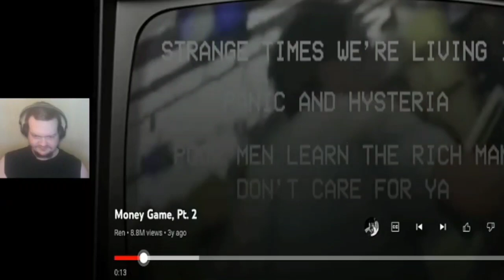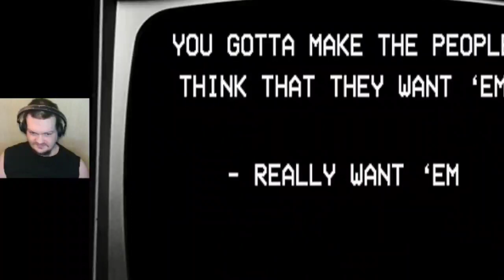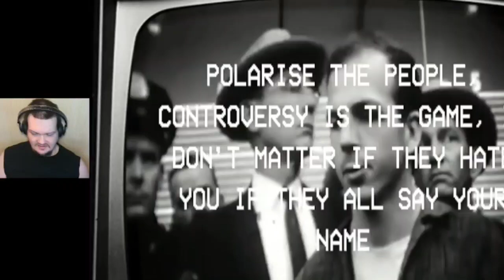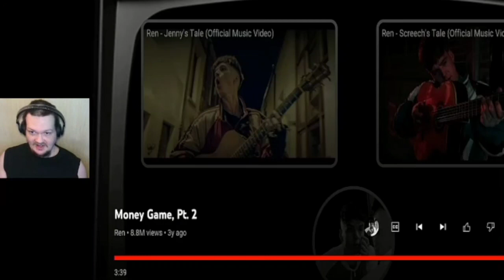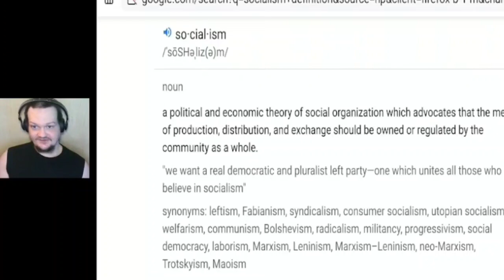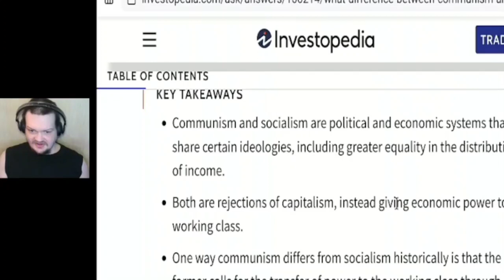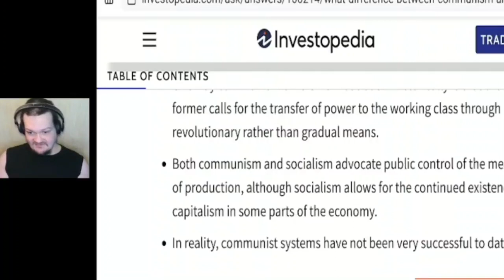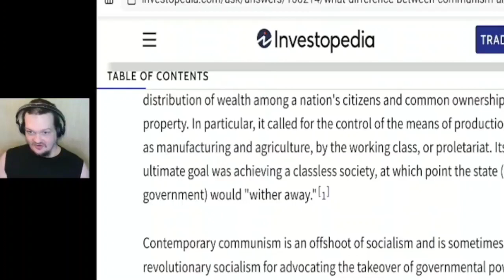Ren Money Game Part 2 1st time reaction and analysis July 19, 2023